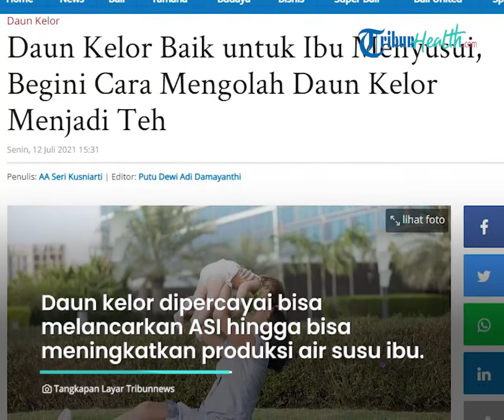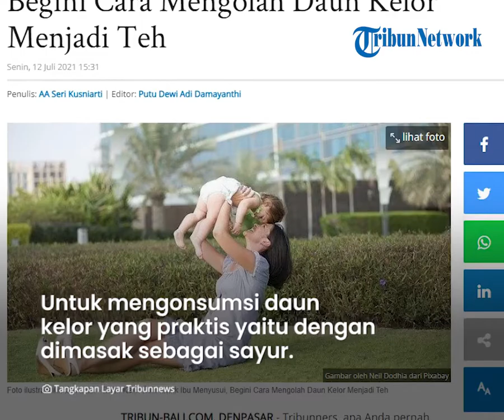Daun Kelor Baik untuk Ibu Menyusui, Inilah Sederet Nutrisi yang Bisa Meningkatkan Produksi ASI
TRIBUN-VIDEO.COM - Daun kelor kerap dianggap sebagai tamanan liar.

Namun pada faktanya daun kelor menyimpan banyak manfaat untuk kesehatan tubuh.

Bahkan daun kelor baik untuk ibu menyusui sebab memiliki kandungan nutrisi.

Dikutip dari Tribunnews.com, Beragam manfaat daun kelor untuk kesehatan tubuh, namun kelor juga baik untuk ibu mengandung serta menyusui.

Daun kelor dipercayai bisa melancarkan ASI hingga bisa meningkatkan produksi air susu ibu.

Hal tersebut karena daun kelor mengandung nutrisi yang sangat lengkap, seperti vitamin, protein hingga magnesium.

Daun Kelor juga baik untuk menjaga imun tubuh, apalagi di masa pandemi Covid-19.

"Bahkan di saat pandemi seperti ini, kelor sangat penting sebagai suplemen yang sangat baik bagi kesehatan," sebut Dosen Fakultas Kesehatan Ayurweda, Unhi, A.A Putu Agung Mediastari.

Bahkan Kementerian Kesehatan, menerbitkan daun kelor sebagai salah satu  ramuan Covid-19.

Tak hanya itu saja, daun kelor juga bisa dimanfaatkan untuk obat sakit mata.

Untuk mengonsumsi daun kelor yang praktis yaitu dengan dimasak sebagai sayur.

(Tribun-Video/Tribun-Bali)

Artikel ini telah tayang di Tribun-Bali.com dengan judul Daun Kelor Baik untuk Ibu Menyusui, Begini Cara Mengolah Daun Kelor Menjadi Teh,